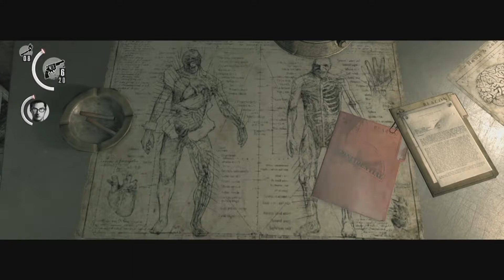The Evil Within Akumu Mode 悪夢 Walkthrough Part 8